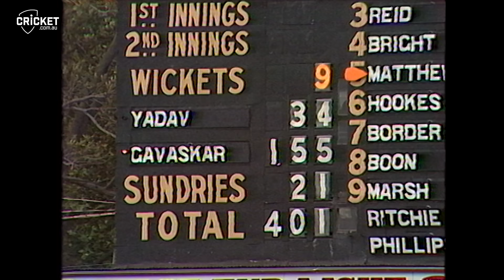GUTSY Gavaskar retires hurt before belting unbeaten 166 | From the Vault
Despite retiring hurt overnight on 39 after a nasty knock on the arm, Sunil Gavaskar returned to the crease, smashing the Aussie attack all over the Adelaide Oval. He went on to post his 9,000th Test run on his way to 166 not out during the First Test of the 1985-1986 series.